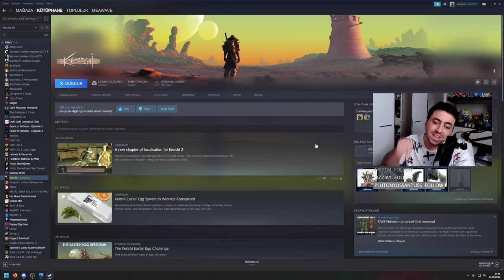Kenshi (S2) Bölüm 13 - Batıya Seyahat ve Kopan Uzuvlar (Kali)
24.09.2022 tarihli Twitch yayınından bir bölüm
Daha detaylı bilgi için 🡇🡇🡇
Mutluluk, huzur, eğlence ve aynı zevkleri paylaştığım insanlar ile
doldurmak istediğim; ÜTOPYA, kapılarını açıyor;